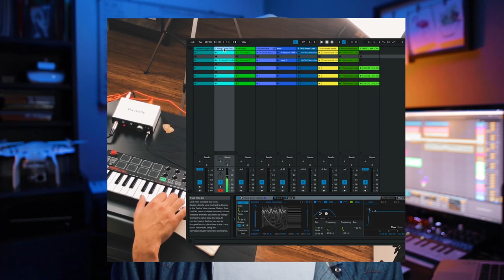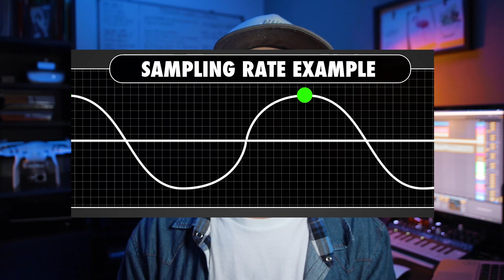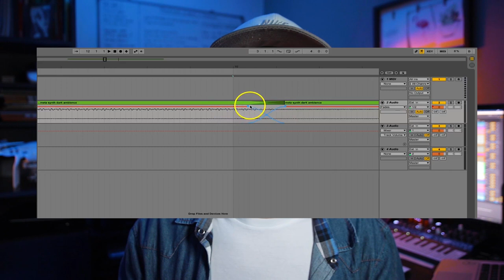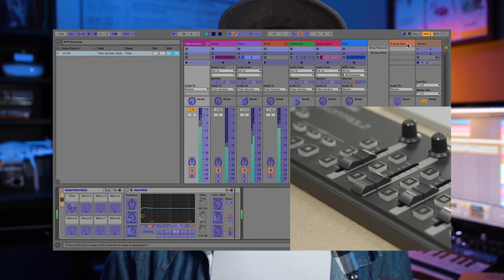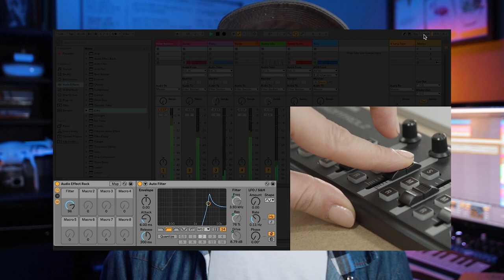Los CONCEPTOS que usan los PRODUCTORES que no te pueden faltar!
🔸 PATREONS! (Apoyando la misión de AUDIO) 🔸

Alan Ruiz
Alfredo Garcia
Alaam lopez
Andres Kubitz
Angel Salas Cornejo
Arturo Diaz
Bruno Fariña
Brayan Hernan Arciniegas
Catriel Zorzenon
Christian Raton Prieto
Cristian Cruz
Daniel Beltran
Emanuel
Erick Valencia
Fabian Vicente
Facundo Riera
kelvee Aponte
Gadiel
Jesus Mireles
Jose sosa
Jose Antonio Salguero
Jose Vilca Maslucán
Leony Torres
Lucas Parodi
Martin D'alessandro
Marcelo Ariel Passarello
Malcom Mac Entyre
MiguelAFont
Miguel Santiago Rubin de Celis
Manu Cappellari
Miguel Cano
Matias Calzada
Nahuel Fernandez
Osvaldo Araoz
Omar
Rodrigo Torres
Rami
Sápido
Sofi Perez
So Vintagge
Samed Aplicano
Sergio Cruzat
Victor Perez
Viktor Stingray
Walter otto

GRACIAS